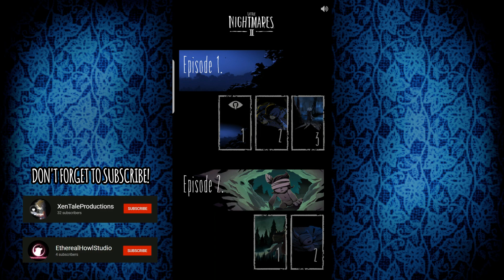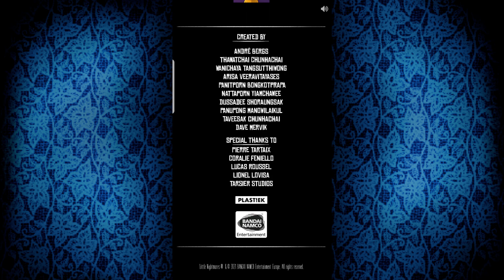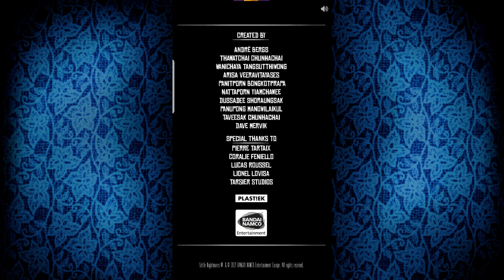Little Nightmares II comic - Episode 1 & 2 [ Part 1 ]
Sorry for the low quality mic and blowy noises. Still, if you wanna check out this stunning comic officially made by the studio themselves. Here's the link! It's only available on android and iOS! Also on playstore:

Please proceed with care. 'He' is watching.
Stay tune~

Art:Mai (mono teleport)